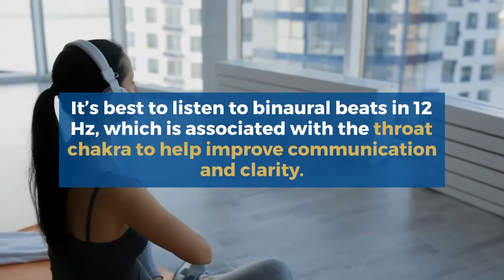Meditate with 12 Hz During the Mercury Retrograde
We are on our final Mercury Retrograde of the year.

Some of you may feel anxious, while others might have already been feeling the effects of one of the most notorious retrogrades.

Don’t worry and keep calm.

We encourage you to use this period to reflect.

Meditation is a wonderful tool to use during this period, especially when you encounter delays or communication issues that frustrate you.

We encourage you to use binaural beats to help you meditate more effectively.

It’s best to listen to binaural beats in 12 Hz, which is associated with the throat chakra to help improve communication and clarity.

The frequency is also associated with vocal chords, lungs, and mental stability.

With this, it can help you communicate better even amidst this period of retrograde.